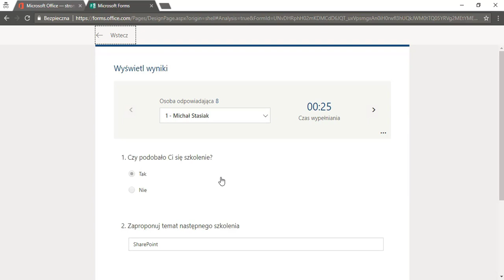4. Microsoft Forms - Przeglądanie Wyników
Po udostępnieniu formularza innym możemy w prosty sposób przejrzeć udzielone przez respondentów odpowiedzi. Podsumowanie wyników można wydrukować lub pobrać i otworzyć w programie Excel. Sprawdź możliwości aplikacji Microsoft Forms w usłudze Office 365 - skorzystaj z darmowej wersji próbnej